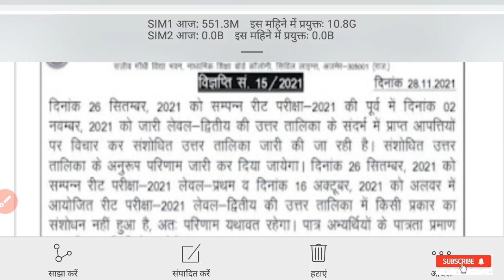रीट भर्ती परीक्षा 2021 बड़ी खबर। रीट का रिजल्ट आएगा दोबारा ।संशोधित उत्तर कुंजी जारी। कट ऑफ बदलाव